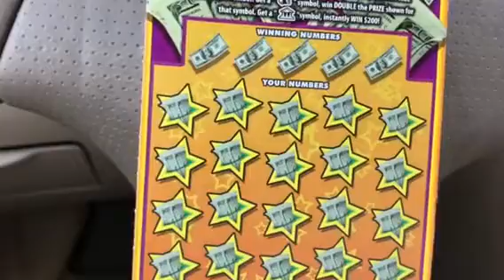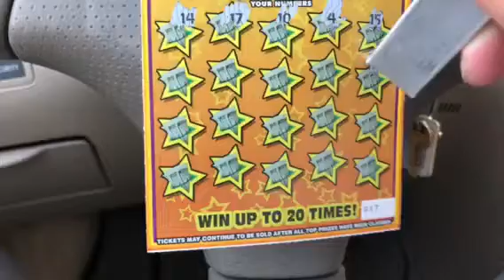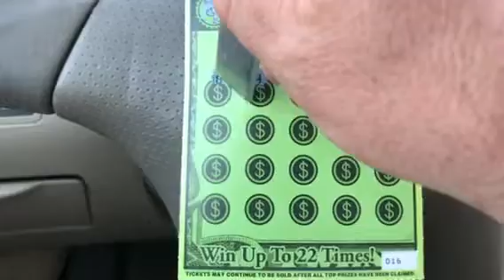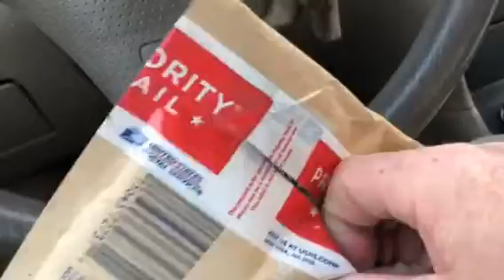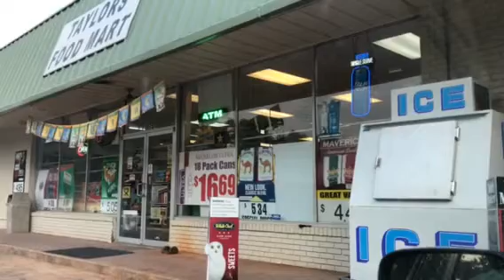Home Cookin, a Scratch, and an unboxing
NC Gambler